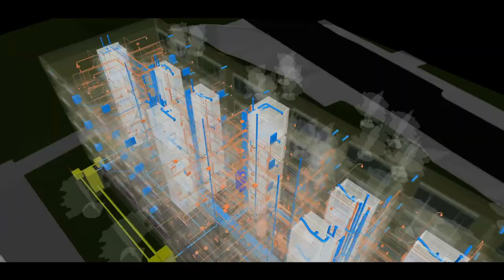Réalisation du CROUS de Lyon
HOBO Architecture, CIR Prépa, Cobalt, Rondy Forestier et HVA Concept collaborent pour la réalisation d’une résidence universitaire pour la CROUS de Lyon.